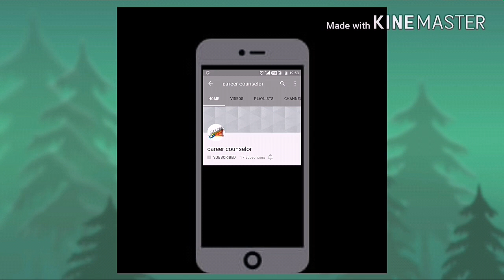Dussehra Display Board ideas for school | Navratri display board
Bulletin Board Ideas on navratri

bulletin board decorations ideas on navratri

DIY bulletin board decorating ideas on navratri

classroom ideas bulletin board ideas on dussehra

Awesome Bulletin Boards to Try in Your Classroom on dussehra

Dussehra bulletin board ideas for new sessions

Dussehra Bulletin Board Ideas for Your Classroom